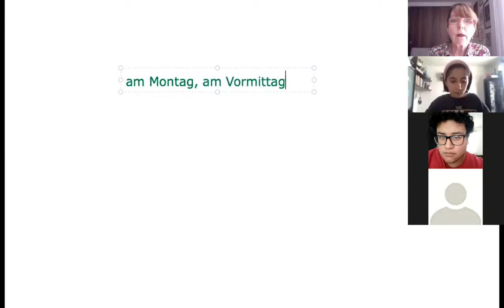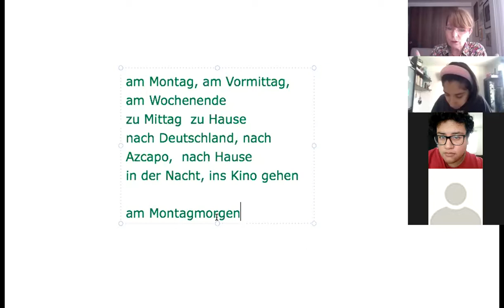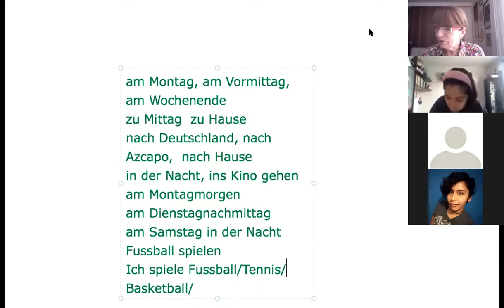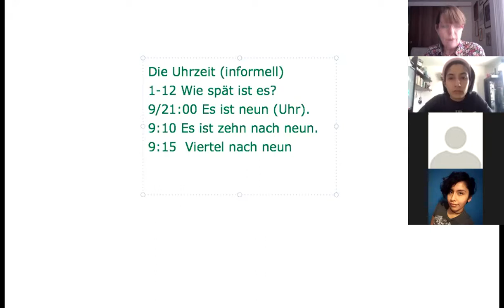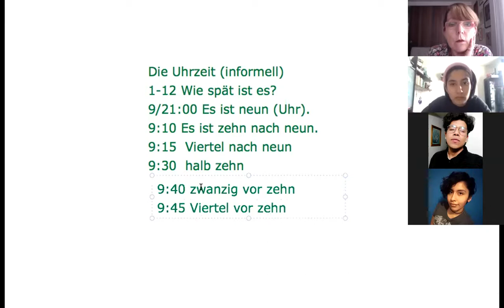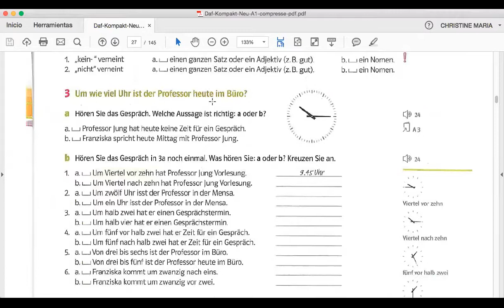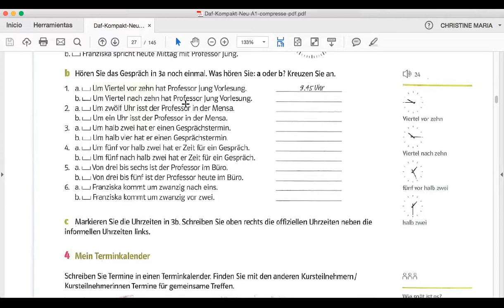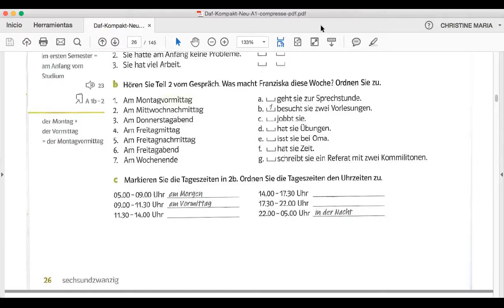Alemán II vídeo 3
Formular actividades en diferentes momentos del día.
La hora informal.